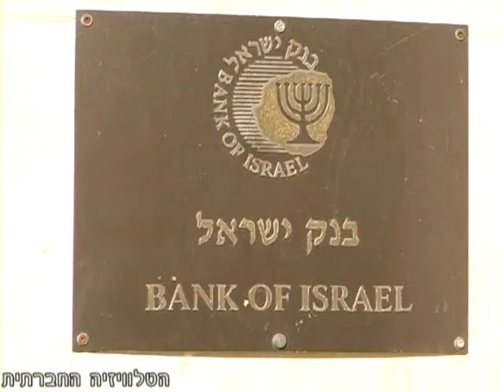גרילה תרבות במחאה על אי העלאת שכר המינימום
הטלוויזיה החברתית מציגה:
טעימה מתוך האירוע של גרילה תרבות, שהתקיים במחאה על אי העלאת שכר המינימום.
אדם דובז'ינסקי פונה לגיא זוהר [ערוץ 10] ולדודו הולצמן [הבנק הבינלאומי] בשאלה - מה הכסף שלנו (העובדים) עשה היום?!

האירוע התקיים ביום ראשון 18/7/2010.
כתבה נרחבת על האירוע, כולל קטעי שירה נוספים וראיונות עם יודית שחר ורוני הירש תשולב במסגרת היומן החודשי "סדר חברתי" שיועלה לאוויר ביום רביעי 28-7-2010.